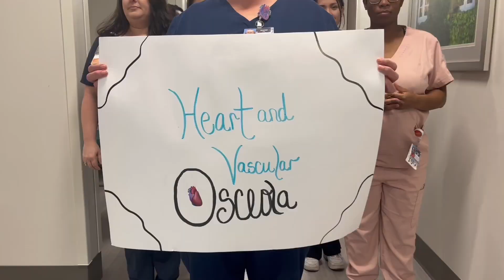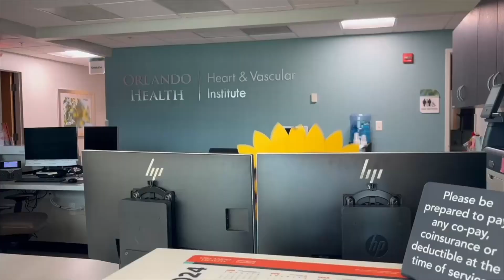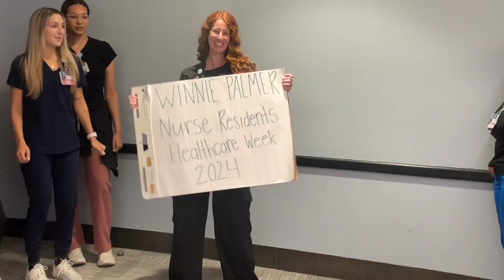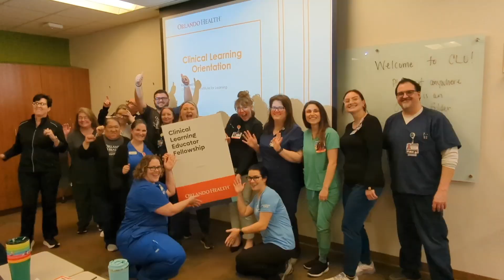Orlando Health News Review, Episode 526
In this episode, celebrate National Nurses Week and Healthcare Week!